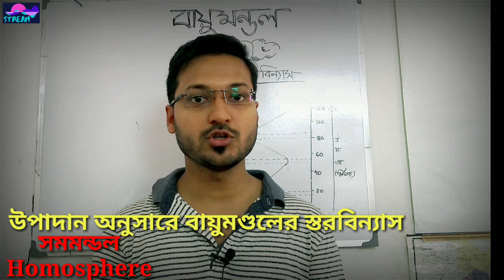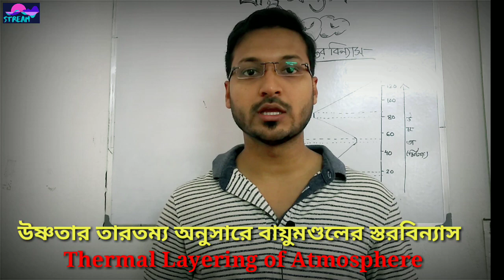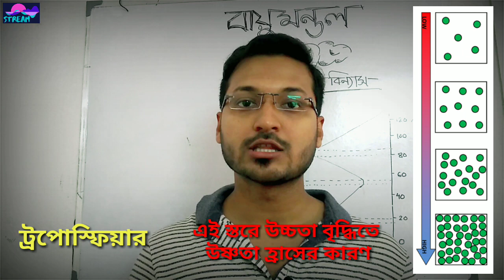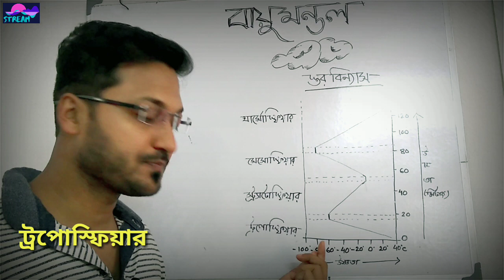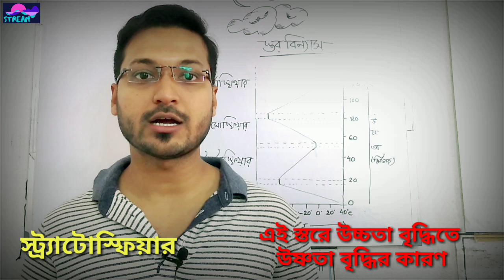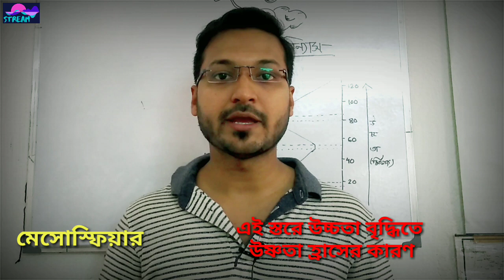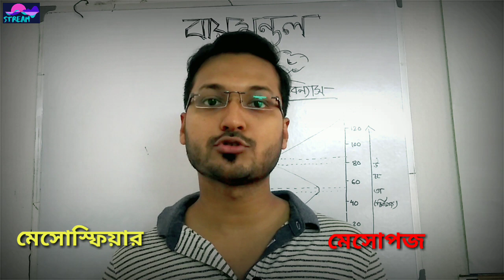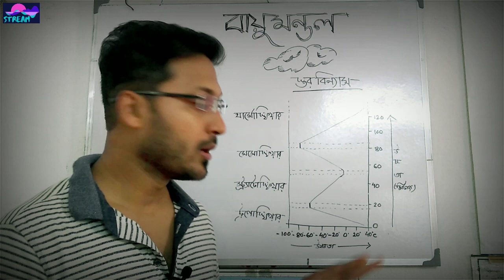Layers of The Atmosphere|বায়ুমণ্ডলের স্তরবিন্যাস|Thermal Layering|Troposphere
It is the continuation part of the previous video. This video describes about the Layering of Atmosphere. All the characteristics, components & other important features of these layers are also described here. Rest of the chapter (according to class X geography syllabus) will be analysed later.